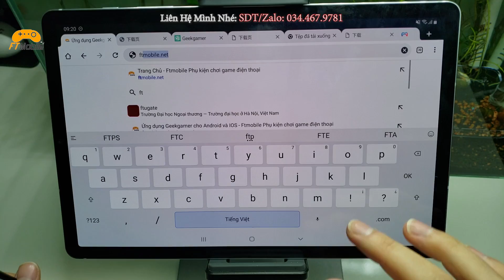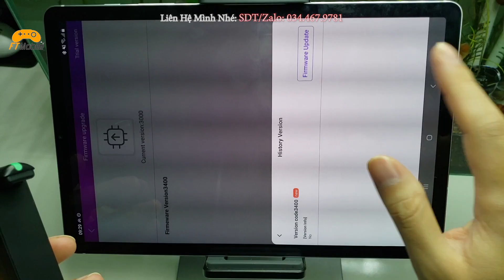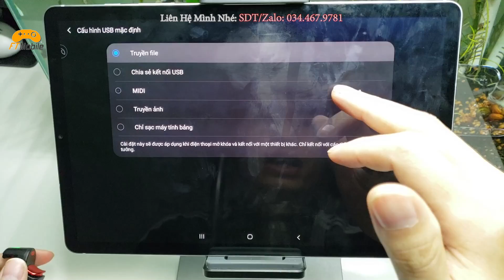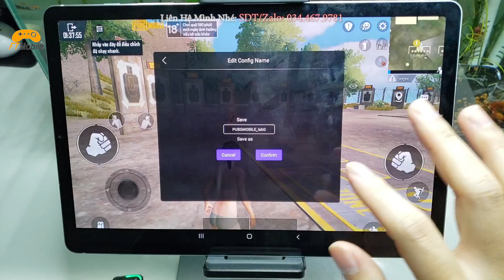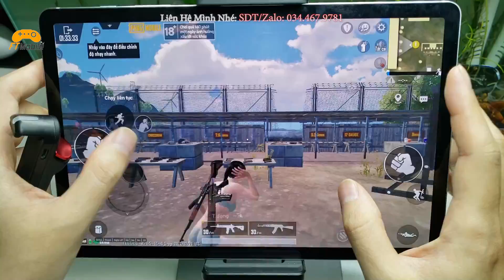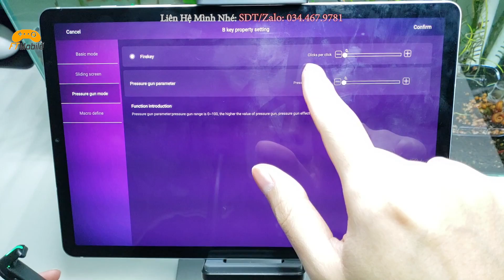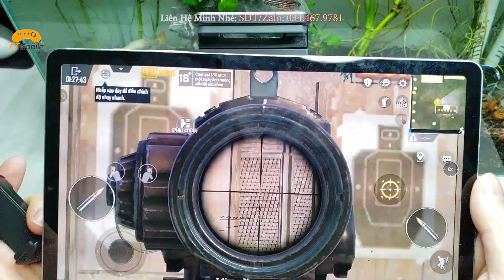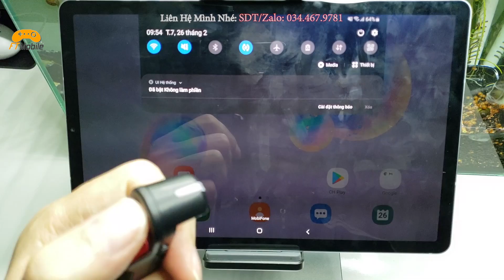Hướng Dẫn Nút Bắn RED Spider AuTo Táp Ghìm Tâm PUBG Mobile VNG Bằng Trí Tuệ Nhân Tạo AI Giá Rẻ 280K